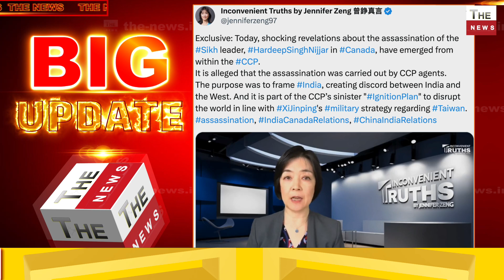चीनी नागरिक काखालिस्तानी हरदीप सिंहनिज्जर पर बड़ाखुलासा ! भारत को फँसाने के लिए बड़ी साजिश बेनकाब